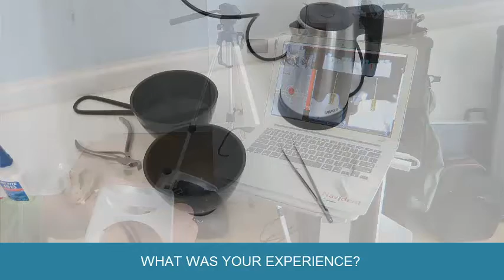Navident, intervista al Dr Paolo Pedrotti (Trento) - ENG RV